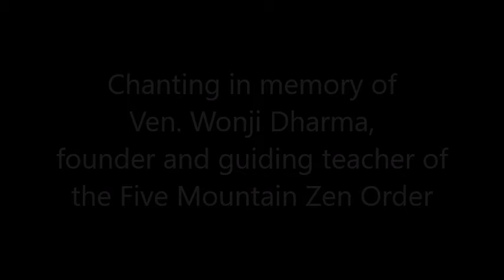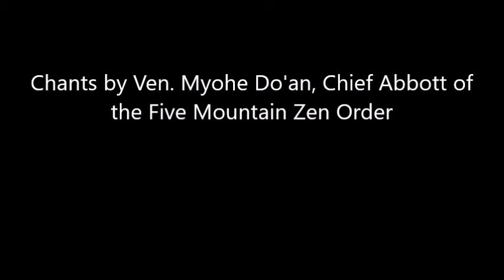"Chanting Service for Ven. Wonji Dharma"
Wonji Dharma, founder and guiding teacher of the Five Mountain Zen Order died recently. We offer these chants not only for him, but for ourselves as members of the Sangha, and for the sake of all beings. Myohe Do'an chants Jijang Bosal and Kwanseum Bosal on December 22, 2021.